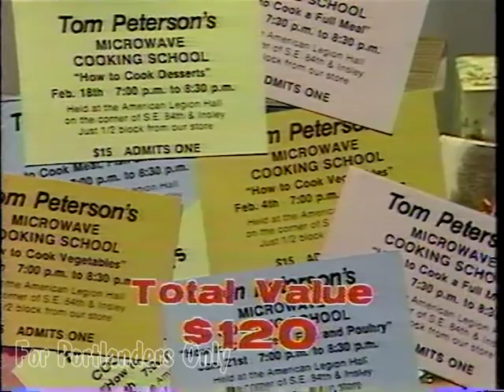Tom Peterson's Microwave Cooking School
One of many oddities you can view at For Portlanders Only, Portland's largest archive of classic local video footage!